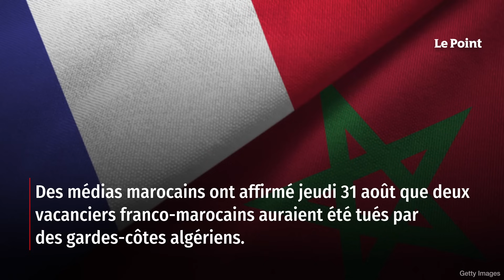Imbroglio diplomatique après la mort d’un Français au moins à jet-ski entre le Maroc et l’Algérie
La France a confirmé vendredi la mort d'un Français et « l'incarcération d'un autre compatriote en Algérie dans un incident impliquant plusieurs de nos ressortissants », alors que des médias marocains ont affirmé jeudi que deux vacanciers franco-marocains auraient été tués par des gardes-côtes algériens. Le ministère français des Affaires étrangères évoque, lui, le décès d'un seul ressortissant et n'a pas précisé les circonstances de sa mort. Retrouvez-nous sur : - Youtube - Facebook - Twitter - Instagram - Tik Tok - LinkedIn